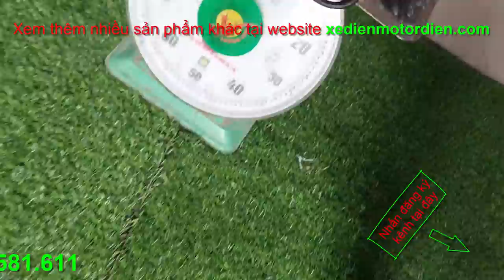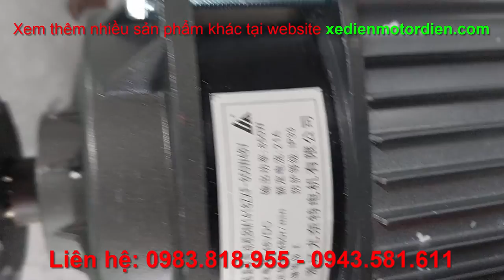Giới thiệu các loại motor giảm tốc không chổi than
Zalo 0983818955